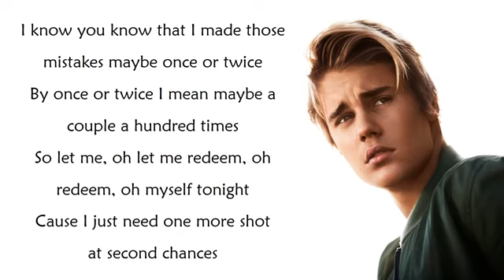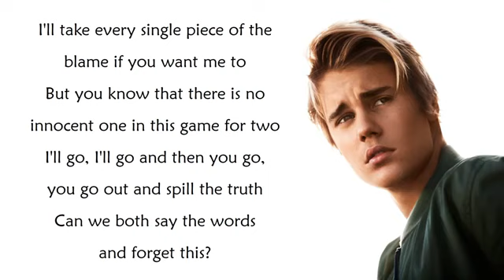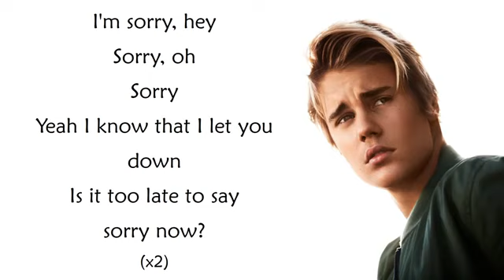justin bieber lyrisc videos